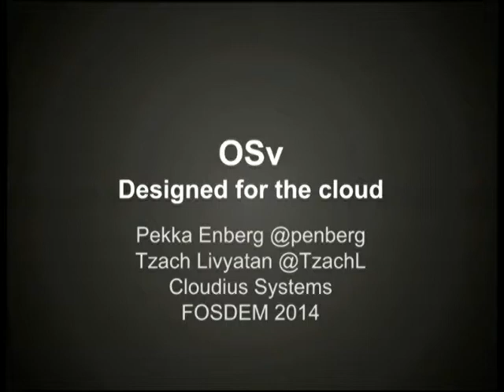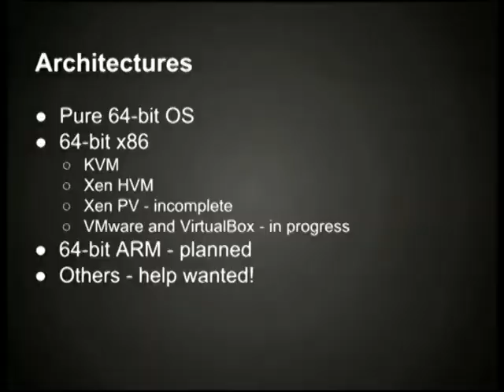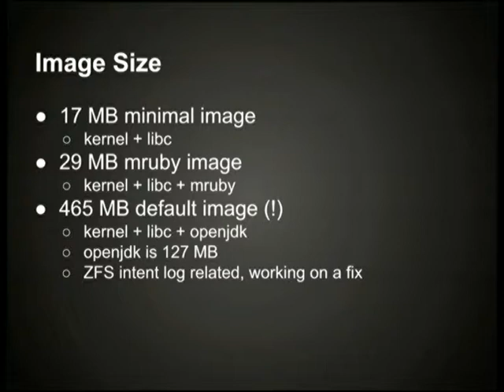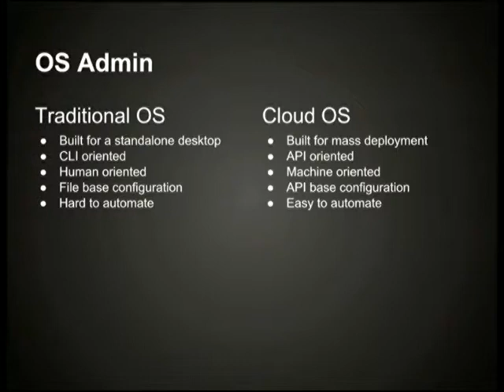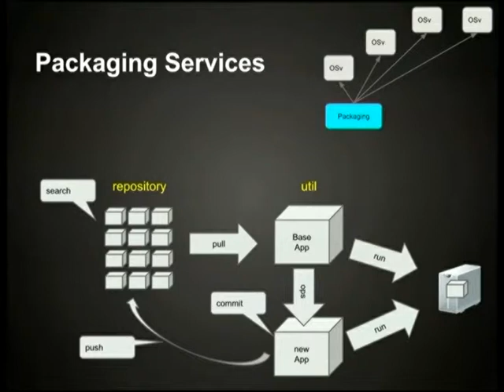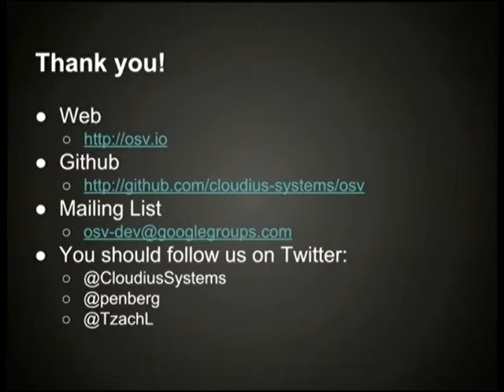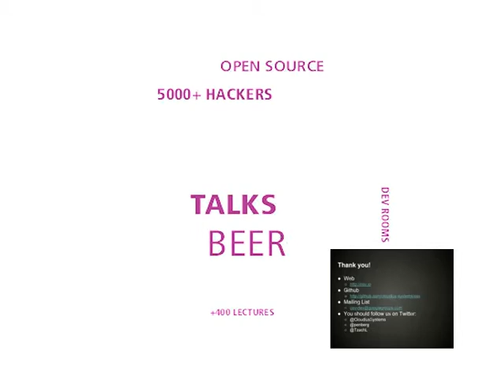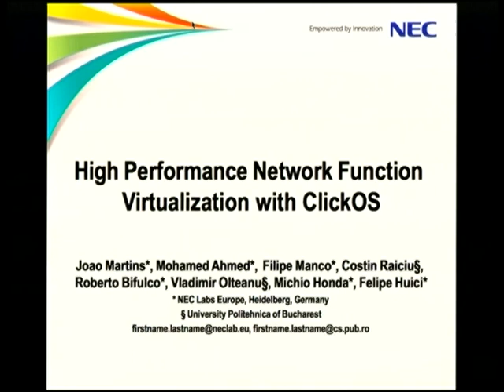FOSDEM 2014 - Osv A New Operating System Designed For The Cloud